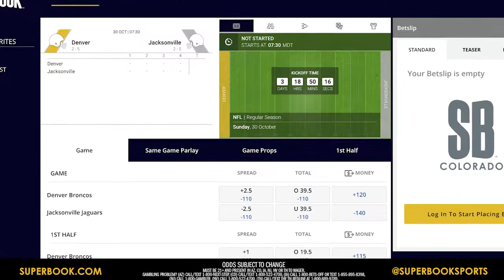Denver Sports Update with Vic Lombardi, Tyler Polumbus and Josh Dover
Vic Lombardi, Tyler Polumbus and Josh Dover gather outside Empower Field in Denver to talk through the Broncos struggles, Nuggets big matchup with the Lakers and the Avalanche continued success. Place your wagers at SuperBook.com